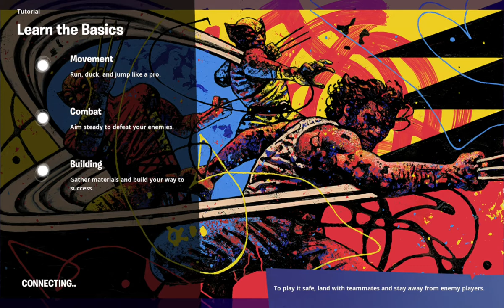solo 8 and 4 bomb choke Tutorial